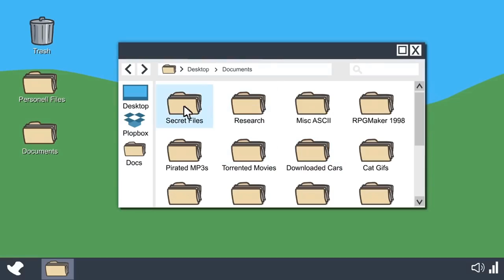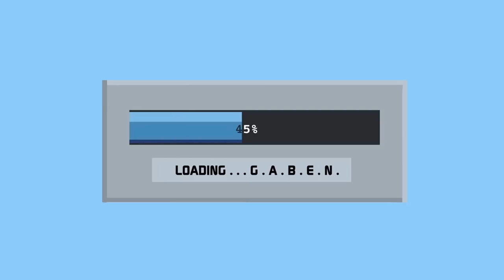The Henry Stickmin Collection - Full Game Walkthrough [Infiltrating the Airship]